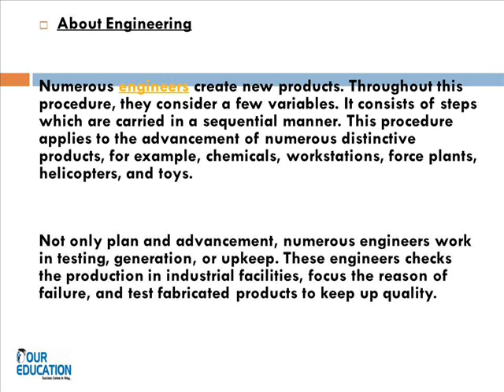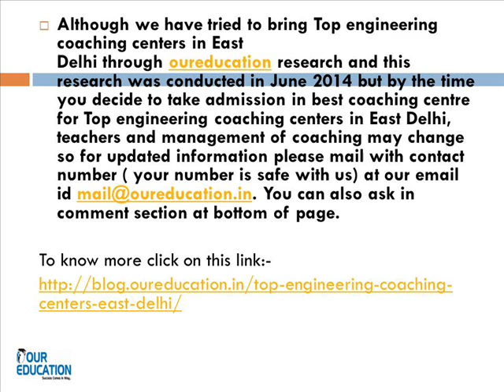Top engineering coaching centers in East Delhi